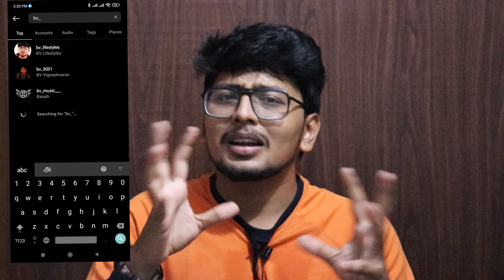Annaatthe Movie Motion Poster Review & Reaction 😲💥|Tamil|Bala Viswanathan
For Best Deals On Amazon,Flipkart,Myntra and Ajio Please follow our telegram channel